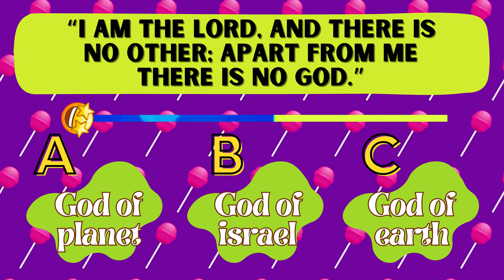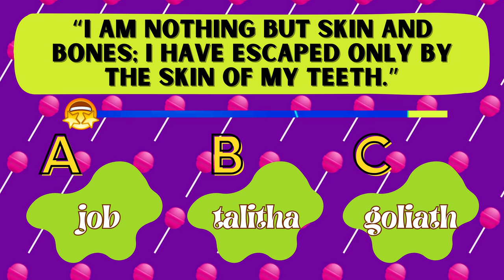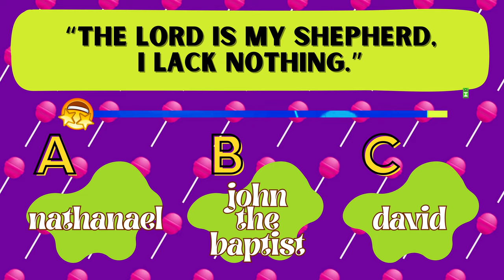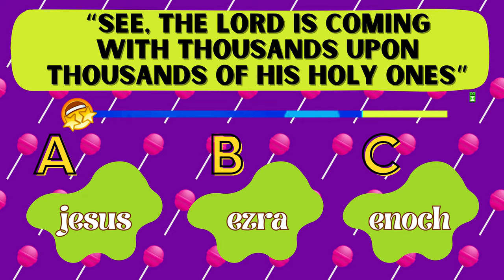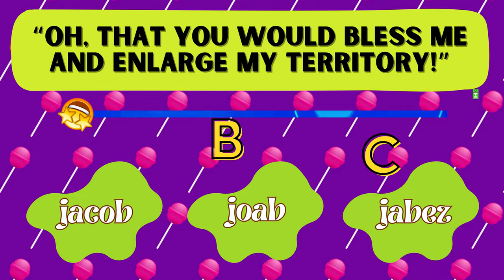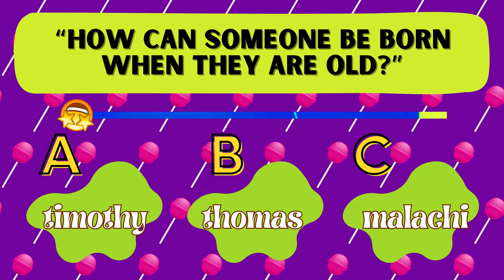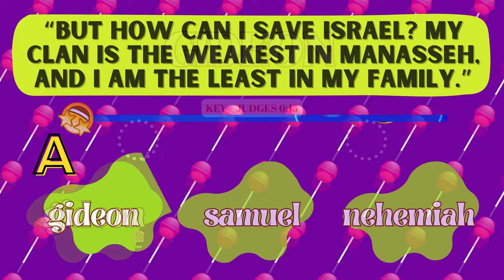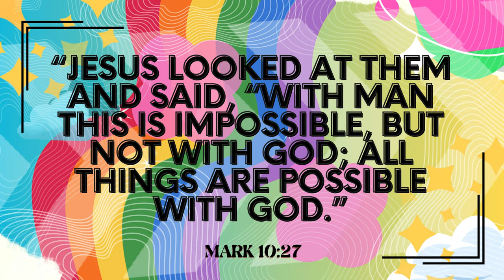Can You Guess Which Bible Character Said It? 🗣️ ✞ Extended Version | Kids Bible Quiz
🙏 How well do you know the figures in the Bible? But, THE EXTENDED VERSION. Can you guess who said these prominent sayings in the Bible? See if you can guess all correctly on this challenging fun bible quiz!